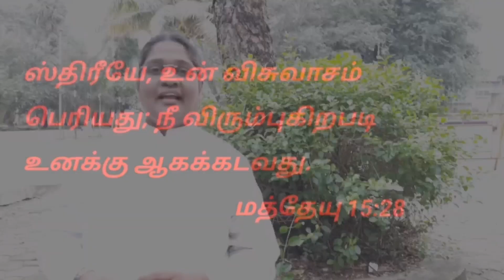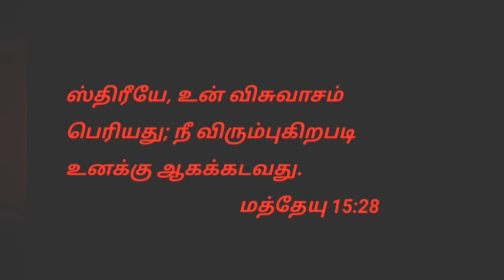தினம் ஒரு சிந்தனை|25.11.2021;Rev.S. CHRISTY MALARVIZHI,CSI PAMMAL PASTORATE.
மத்தேயு 15:28
இயேசு அவளுக்குப் பிரதியுத்தரமாக: ஸ்திரீயே, உன் விசுவாசம் பெரியது; நீ விரும்புகிறபடி உனக்கு ஆகக்கடவது என்றார். அந்நேரமே அவள் மகள் ஆரோக்கியமானாள்.